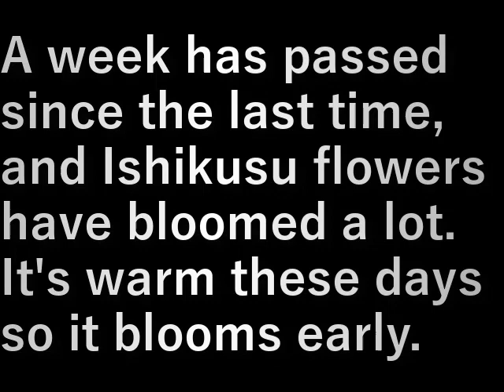石楠花開花2 Ishikusu flower flowering 2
前回から一週間経ち
石楠花がだいぶ咲いてきた。

最近暖かいから咲くのも早い。

A week has passed since the last time,
and Ishikusu flowers have bloomed a lot.

It's warm these days so it blooms early.

設備屋の適当田舎暮らし